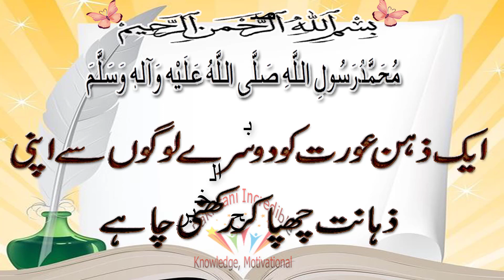370# صبح الخیر Good Morning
بیشک
ایک ذہن عورت کو دوسرے لوگوں سے اپنی ذہانت چھپا کررکھنی چاہے
طلبــگارِ دعا🤲🏻 💕*
✒انــــتـخـــاب:--

live Cricket